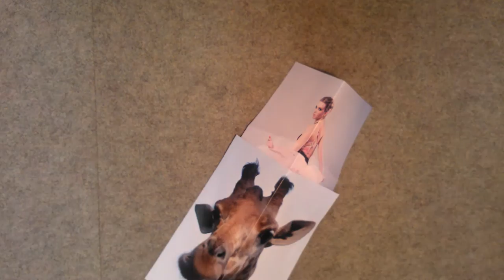Balerina i Żyrafa